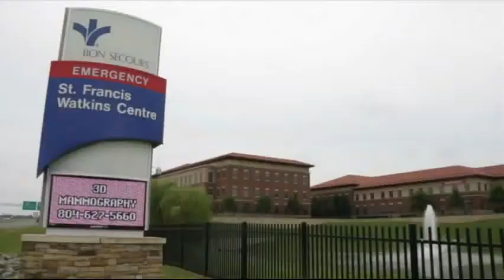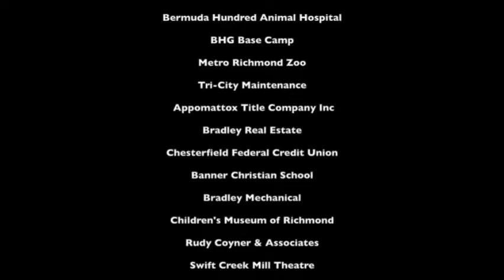Quality of Life - Chesterfield County